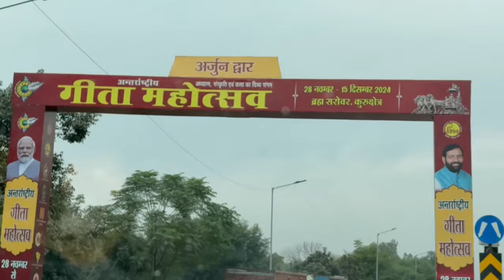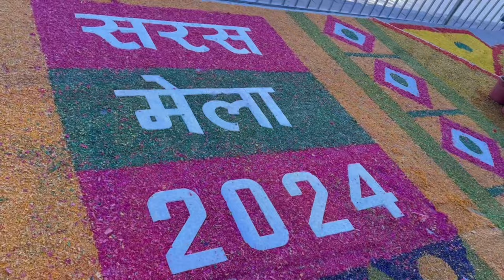Geeta Jayanti 2024 Kurukshetra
Geeta jayanti 2024
Fair2024
Family time